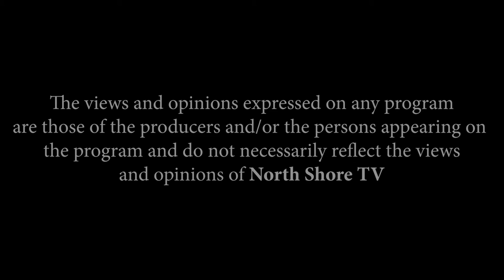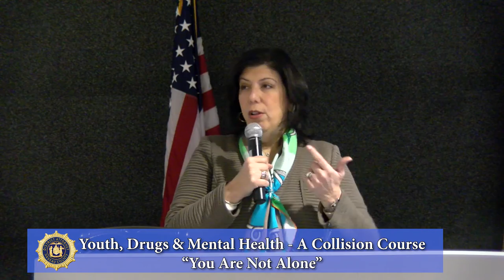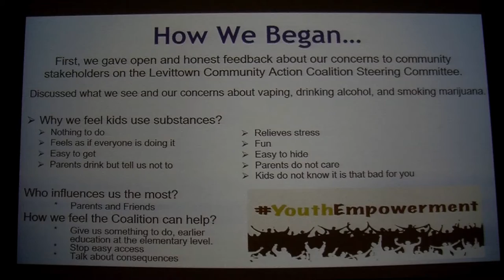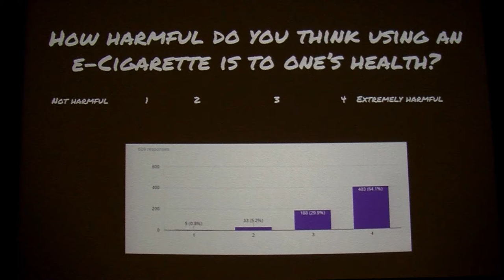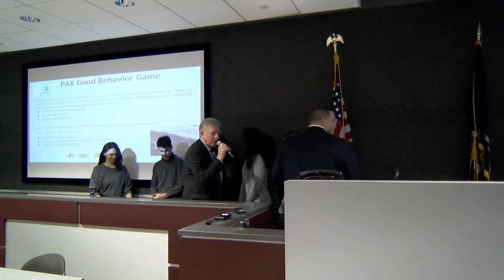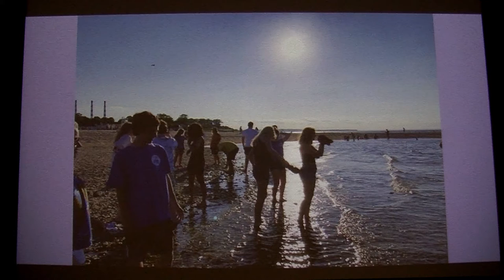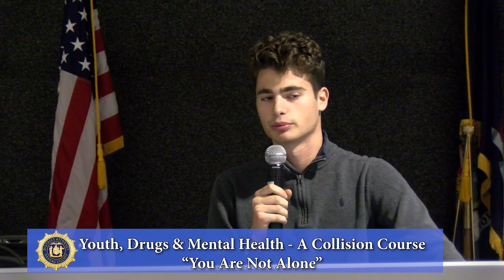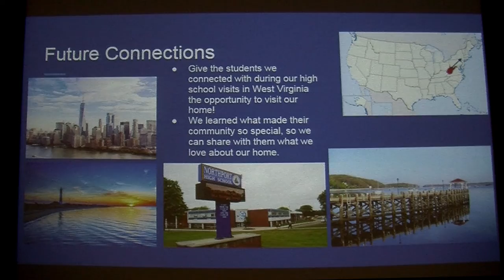NCDA Conference, Youth, Drugs & Mental Health - A Collision Course: "Students on the Move"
Northport-East Northport UFSD Coordinators and Levittown Community Action Coalition Youth Coordinators introduce students involved in anti-substance abuse organizations.